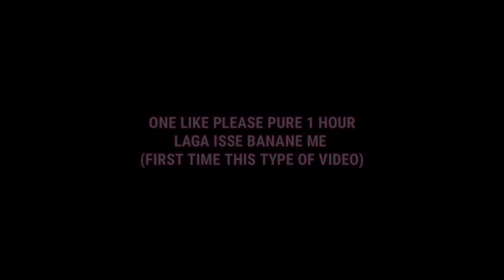TOP 5 BEST FLAME ART T-SHIRT DRESS COMBINATION⚡ 😍 ONLY FOR NO TOP UP PLAYERS😁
HII FRIENDS

TS ME
CLOWN FF

In game name» CLOWN FF

🌐 Free Fire Top Country :
1. Garena Free Fire India Live
2. Garena Free Fire Brazil Live
3. Garena Free Fire Thailand Live
4. Garena Free Fire Indonesia Live
5. Garena Free Fire Singapore Live
6. Garena Free Fire Pakistan Live
7. Garena Free Fire Nepal Live
8. Garena Free Fire Bangladesh Live

clown ff
ff Status Shorts
fff guild highlights
free fire
feline ff guild name
feline ff new guild
rare items in free fire
short video free rare items
feline ff FFF family guild
free fire new glitch today
FF dress combination
no top up Player
dress combination for no topup players
all ranked collection I have in free fire
how to create server in free fire
free fire rare item in account
how to join feline ff guild
blueprint glitch free fire
black tshirt in gold free fire

Free Fire Fun Thug Life Moments
Funny Moments Free Fire
India Highlights Free Fire
Next Diamond Royale
Weapon Royale
Incubator Royale
Collections
Evo Guns
Faded Wheel Bundles
Tamil Rex
Free Fire short
Whatsapp Status
Tamil Tik Tok
Tamil Lul boi

LVL 100
OVERCONFIDENCE
fairy 2m
DR POO LIVE
REX
TWO SIDE GAMER
RAISTAR
GYAN GAMING
DESI GAMER
X ANGLE
7x watt
Rex free fire
TOTAL GAMING
WL JACK
FELINE FF
CARDOX

 lpt noob
Asin Army
Assassins Army
Desi Chhora_Yt
Desi Gamers
Broken Joystick
Classy FreeFire
MEG
DREECO FF
UnGraduate Gamer
GW MANISH

🎵MUSIC USED ON THIS VIDEO :

⏰Timecode -

IGNORE THESE TAGS: clownff carlox rex 7xwatt reoff sinix lolboi xion felineff cardox# classyfreefire​​ 2bgamer​​ arisudanyt​​ marshalyt​​ nonstopgaming​​ bestplayer​​ pronation​​ jedagjedugalightmotion​​ preserff​​ presetalightmotionsong​​ harmonesong​​ harmonealightmotion​​ panda​​ presetalightmotionfreefire​​ freefire​​ pandadesiigner​​ alightmotion​​ pandasong​​ freefirealightmotion​​ presetjedagjedug​​ presetalightmotion​​ freefiretiktok​​ presetalightmotionbucin​​ presetalightmotionffsong​​ presetalightmotionffterbar​​red no.challenge#headshotchallenge​​freefire​​ overconfindence​​ montagevideo​​ff​​ fftamil​​criminalbundle​​ bluecriminal​​ ffgaming​​gaming​​